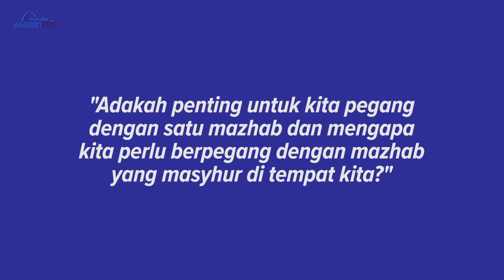Q&A Yayasan Ta'lim: Kepentingan Mazhab